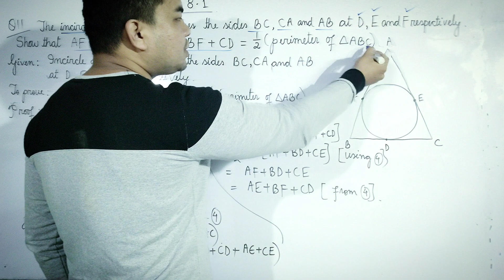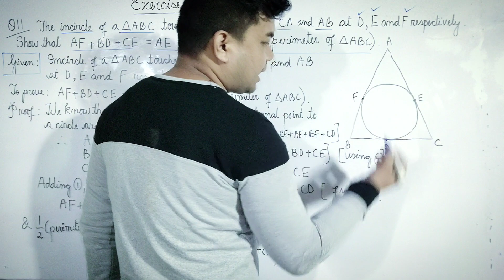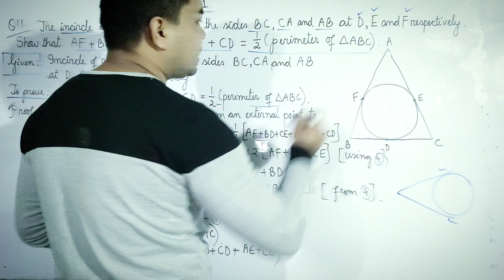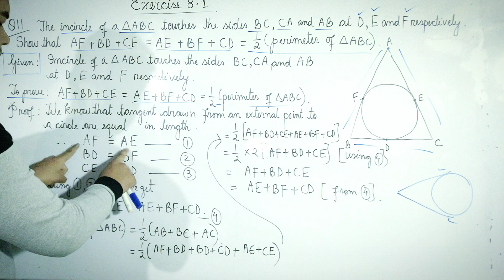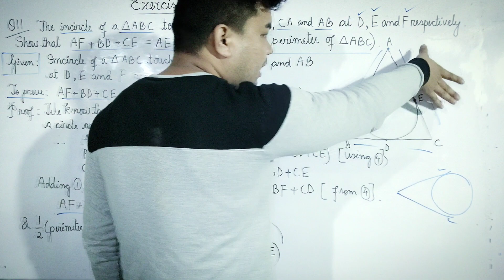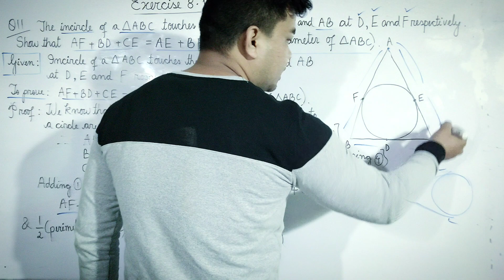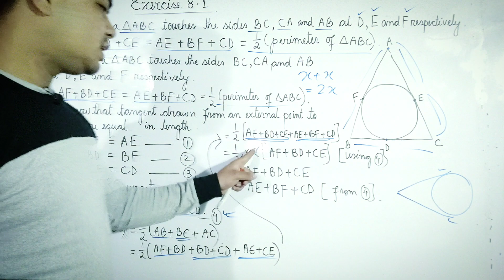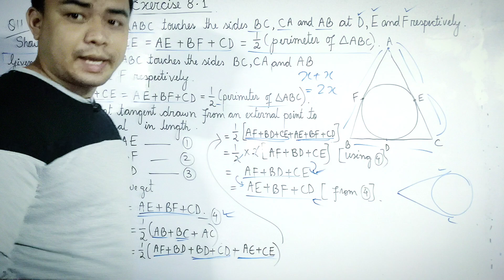Exercise 8.1 | Q11 | Chapter 8 | Circles || class 10